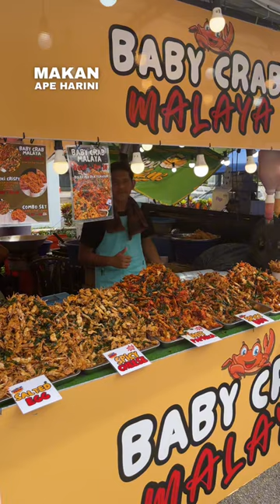Food festival paling happening di Damansara!